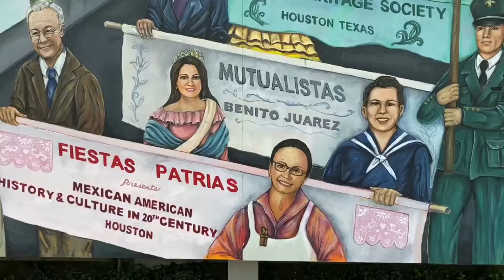Author Christopher Varela on “LIVE from THS with Mister McKinney” on Sept. 23rd - PROMO 1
Learn about EARLY radio history in Houston with author and radio historian Christopher Varela on “LIVE from The Heritage Society with Mister McKinney” of Mister McKinney’s Historic Houston on Wednesday, Sept. 23rd at 7pm